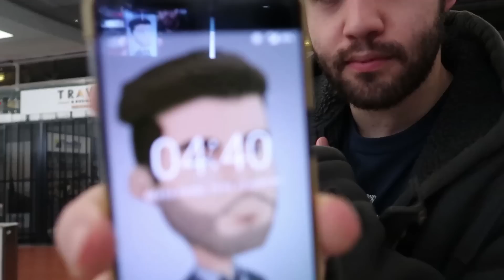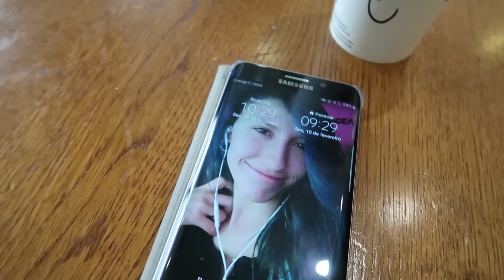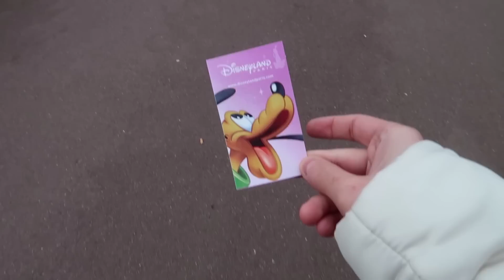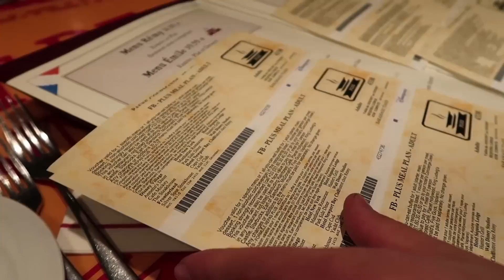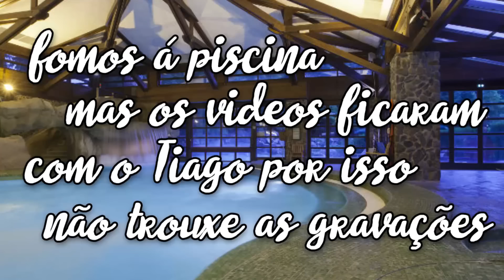DISNEYLAND PARIS | VIAGEM E WALT DISNEY STUDIOS | 10/02/2017 💙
❥ ESTE É O PRIMEIRO VIDEO DA MINHA VIAGEM Á DISNEYLAND PARIS, DEIXEM O VOSSO APOIO!

❥ CÓDIGO: Z0RO17N543IW90ZXEWFU5A3U

Beijinhos :3

Viagem
Avião para Paris
Disneyland Paris
Squoia Hotel
Walt Disney Studios
Disney